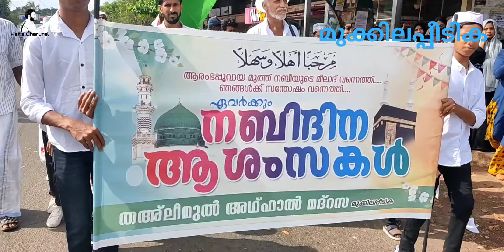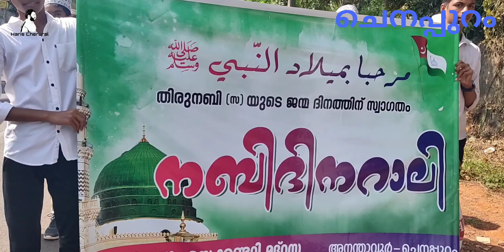നബിദിന റാലി Nabidina Rali Cherural Irshadul Vildan